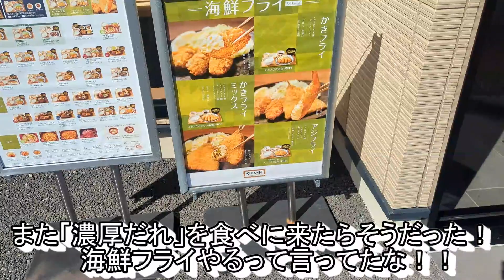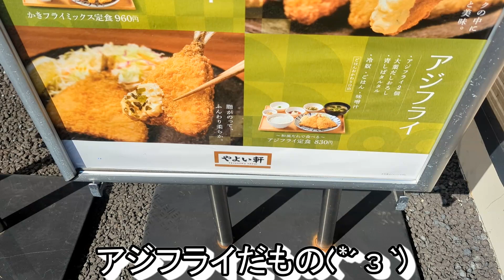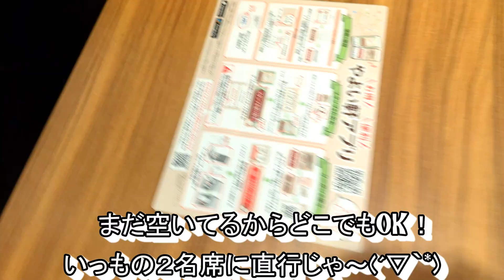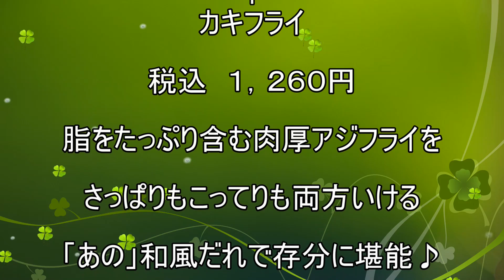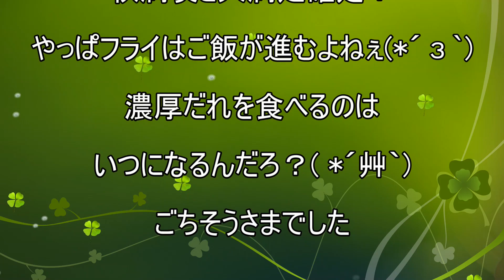【やよい軒】【～和風だれで食べる～アジフライ定食】【かきフライ】孤高なサラリーマンのランチ ３２９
やよい軒で～和風だれで食べる～アジフライ定食(^^)/
もう、いつになったら濃厚だれが食べれるのだろう？
始まる海鮮フライフェアに乗せられ頼むは
「あの」和風だれでたべる。。。アジフライ！？(´ﾟдﾟ｀)
これは頼まずにはいられん！！
かきフライも頼んだよ♪

今回のお店
やよい軒